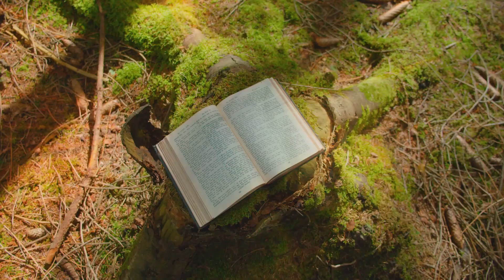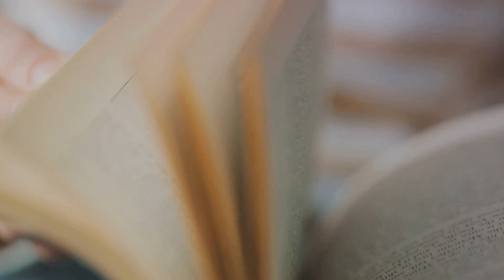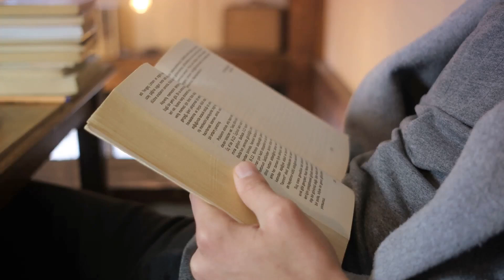Stillness Speaks by Eckhart Tolle | Book Summary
In "Stillness Speaks," Eckhart Tolle invites readers to explore the transformative power of silence and stillness in finding inner peace and awakening to the present moment. In this summary, Tolle delves into the nature of consciousness, ego, and the mind, offering profound insights into the essence of being. He explores the importance of embracing the present moment and transcending the incessant chatter of the mind to experience true inner peace and fulfillment. Through concise and powerful passages, Tolle guides readers on a journey of self-discovery and spiritual awakening, inviting them to connect with the timeless wisdom that lies within. "Stillness Speaks" serves as a timeless reminder of the profound truth that exists beyond the noise of everyday life.